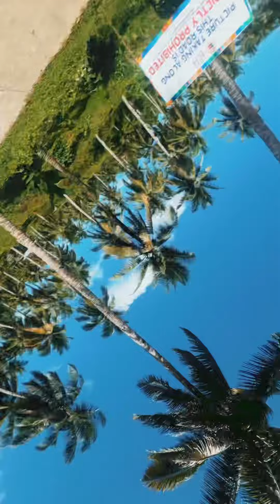Travel Vlog Philippines #2 Best of Siargao Philippines (filmed and edited using phone)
Day 1  at Siargao, Philippines
📍Coconut Circumferential Road
📍Coconut View Deck
📍Maasin River
📍"AFAM" Catangnan Bridge (food trip and to the catch sunset)

edited in Videoleap mobile App

Mall Madness Instrumental
Vladyslav Krotov